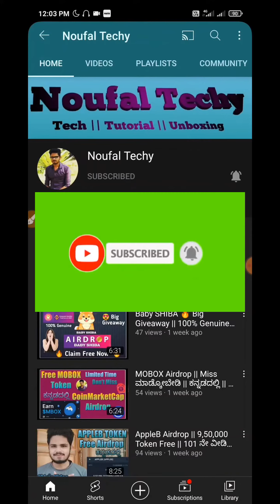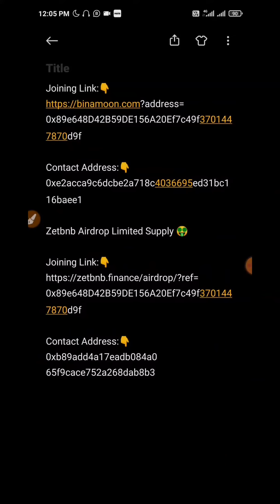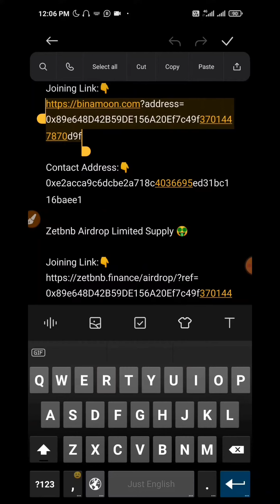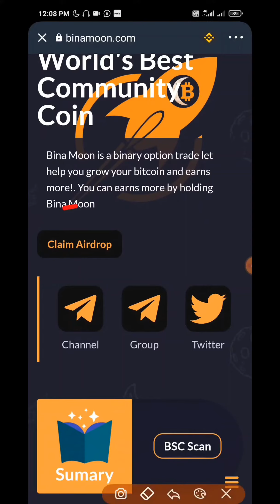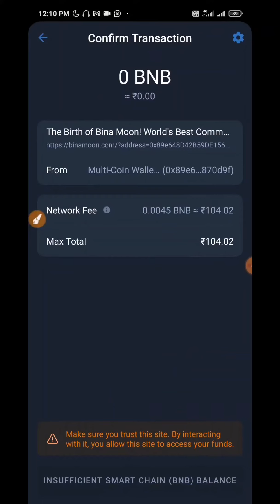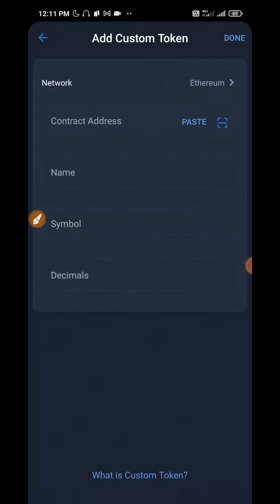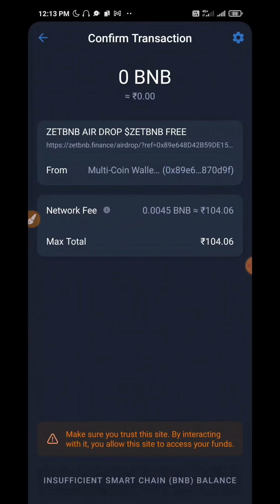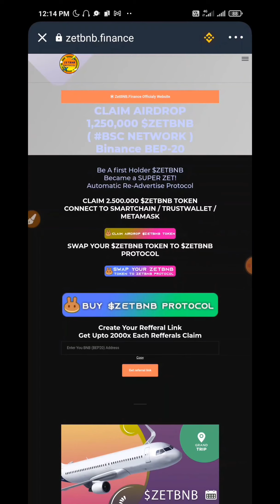FREE AIRDROP|| in Kannada || Noufal Techy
Hi
Friends,

Contact Address:👇
0xe2acca9c6dcbe2a718c4036695ed31bc116baee1

Zetbnb Airdrop Limited Supply 🤑

Contact Address:👇
0xb89add4a17eadb084a065f9cace752a268dab8b3

another airdrop

1. Anubis Token,

0xa9f0b56528A39FD544e0EeB8e8e8119535B84a83
2. Panda Father Token

0x85e8975536E985dDBFAc3315e361121dD03F31Ef
3. DogBoss Token,

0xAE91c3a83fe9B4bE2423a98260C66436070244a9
4. Metagon Token,

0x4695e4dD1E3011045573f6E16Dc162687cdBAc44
5. Mars Token,

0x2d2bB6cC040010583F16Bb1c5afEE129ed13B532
6. Smart chain Black Token,